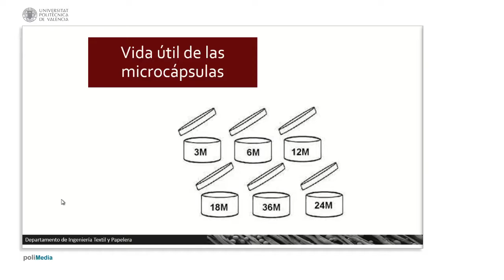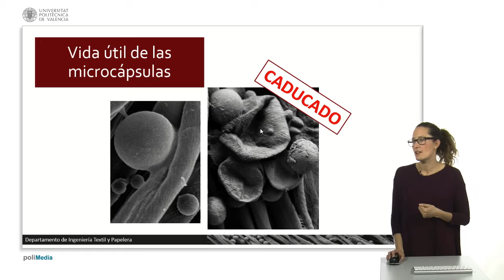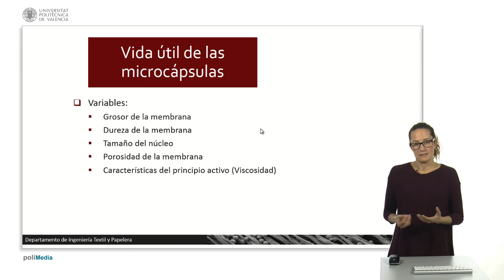Vida útil de las microcápsulas. | 33/44 | UPV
Título: Vida útil de las microcápsulas.

Descripción automática: En este video se explica la durabilidad de las microcápsulas aplicadas a textiles, la cual determina su vida útil. Las microcápsulas permeables liberan progresivamente su principio activo, perdiendo su forma esférica a medida que se vacían, lo que indica el fin de su vida útil. Se exponen imágenes para ilustrar microcápsulas en perfecto estado y otras agotadas.

La vida útil varía según el tipo de membrana de la microcápsula: soluble, permeable o impermeable. La duración de las solubles depende de cuando se disuelvan y liberen su contenido, mientras que las permeables siguen siendo útiles hasta que han emitido todo su principio activo.

Para desarrollar microcápsulas duraderas, hay que considerar el grosor y la dureza de la membrana, el tamaño del núcleo, la porosidad de la membrana y las características del principio activo. Estos factores afectan la liberación del contenido y, por ende, la vida útil de la microcápsula.

También se menciona que, en membranas impermeables o solubles, la dureza y el grosor son cruciales para resistir procesos como el planchado sin romperse prematuramente, garantizando que las microcápsulas funcionen adecuadamente cuando se lleve puesta la prenda.